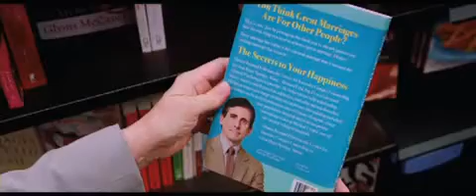Il matrimonio che vorrei Trailer italiano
A NOLEGGIO IN DVD E BLURAY DAL 6 FEBBRAIO 2013
Regia:
David Frankel
Cast:
Meryl Streep, Tommy Lee Jones, Steve Carell
Genere:
Commedia
Trama:
Kay e Arnold. Trent'anni di matrimonio e una famiglia invidiabile. Ma la passione sembra un lontano miraggio, ormai sopita in una routine quotidiana cui la donna non riesce a rassegnarsi. Vincendo le ritrosie di Arnold, Kay trascina il marito in una settimana intensiva presso lo studio del Dr. Feld, capace di risolvere qualsiasi problema di coppia. Riuscirà la coppia a riscoprire l'amore? Dal geniale regista David Frankel (Il diavolo veste Prada), una commedia campione d'incassi che mette alla berlina i luoghi comuni, gli imbarazzi, le fantasie e i desideri inconfessabili di una straordinaria coppia sui generis interpretata dai due premi Oscar Meryl Streep (The Iron Lady, Mamma Mia!) e Tommy Lee Jones (Il fuggitivo, Men in Black).